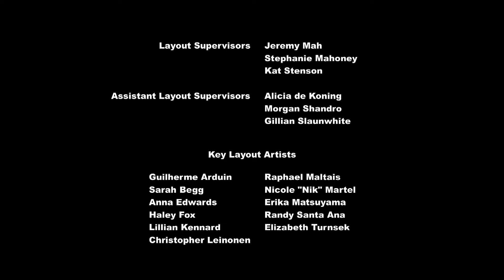My little pony | Creditos finales | 44 Gatos